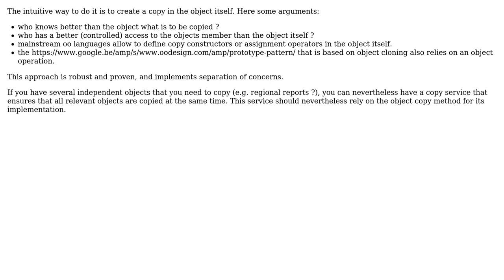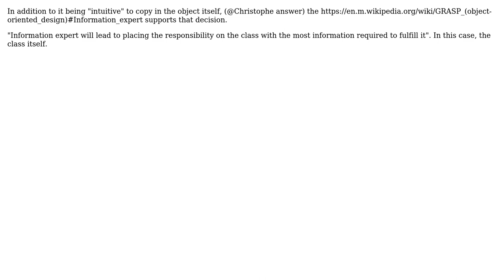Software Engineering: Where to implement method to make a logical copy of an object (2 Solutions!!)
Software Engineering: Where to implement method to make a logical copy of an object

With thanks & praise to God, and with thanks to the many people who have made this project possible! | Content (except music & images) licensed under CC BY-SA | Music | Images & others | With thanks to user user949300 user sasfrog user Christophe and the Stack Exchange Network Trademarks are property of their respective owners. You are responsible for your own actions.